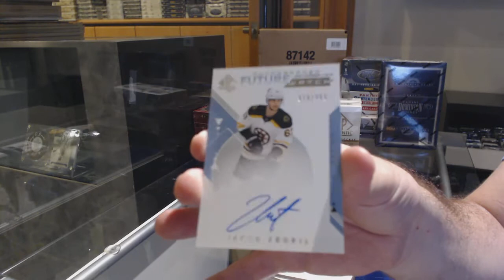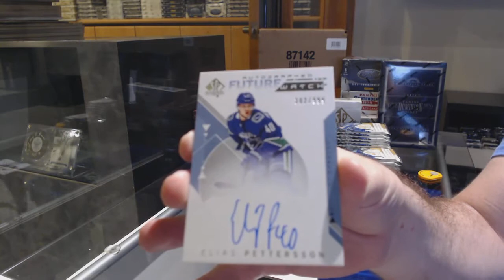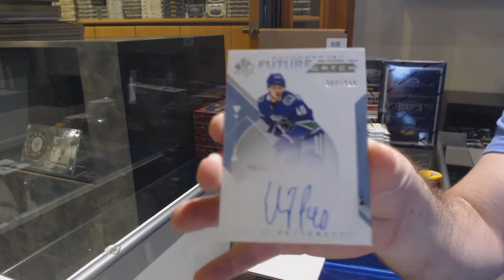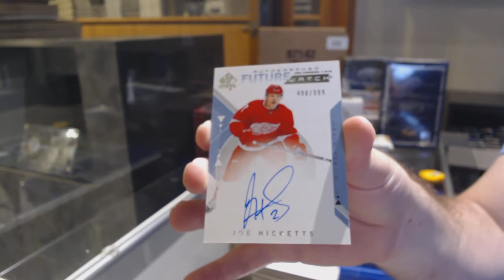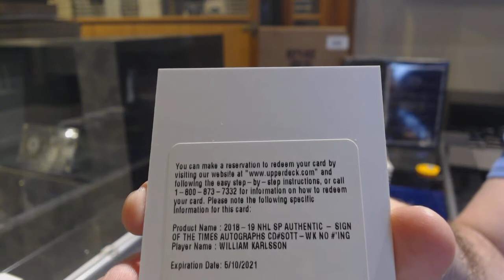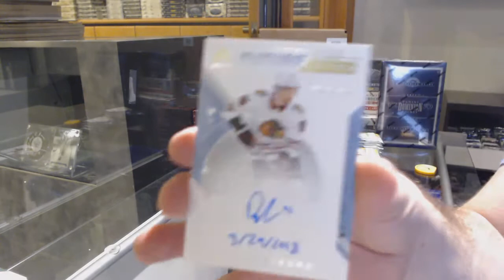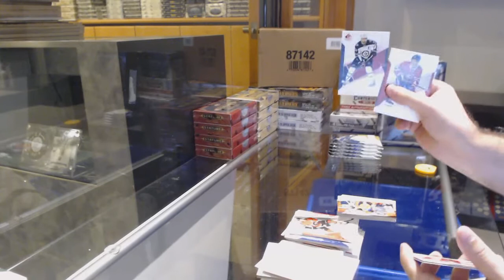18-19 Upper Deck SP Authentic Hockey 3 Box Break - C&C GB #12,541